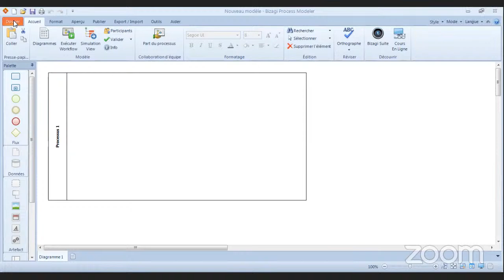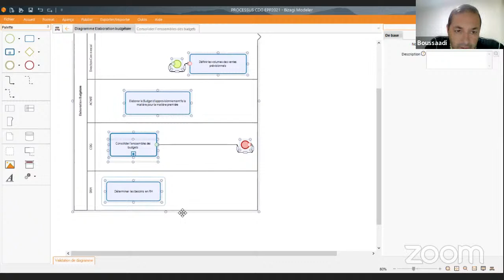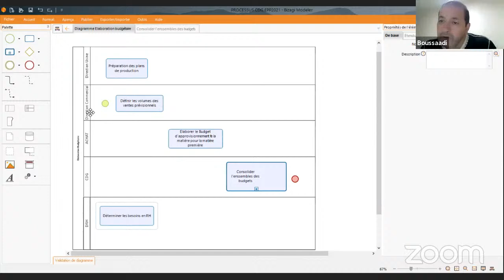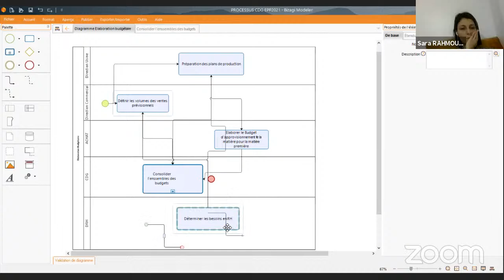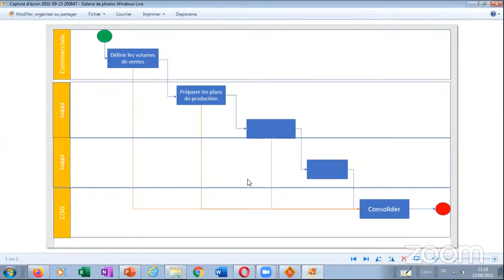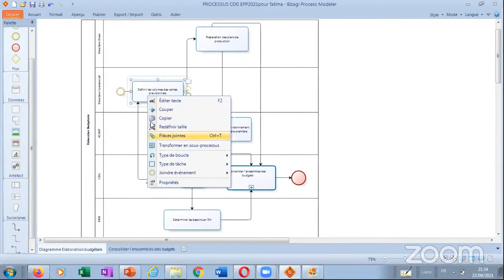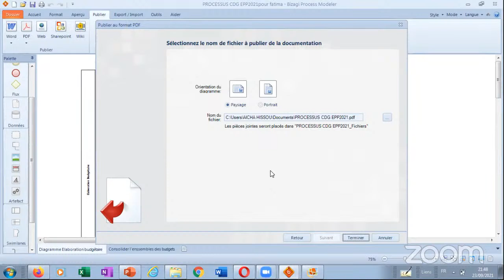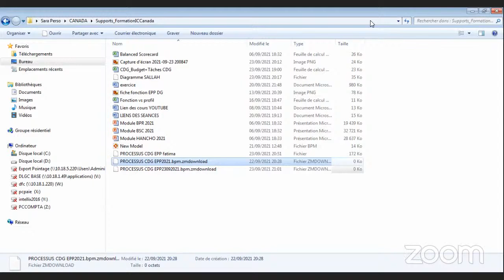Séance du 23 09 2021